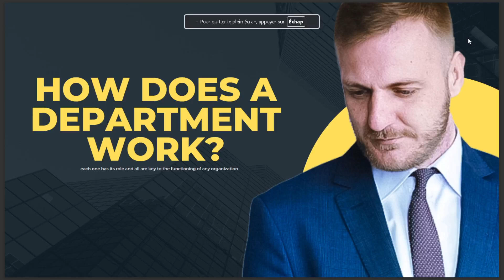HOW DOES A DEPARTMENT WORK 2024 ANSWER